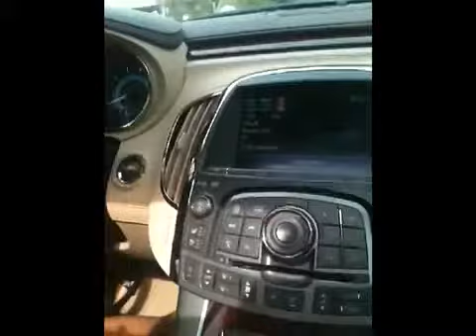Buick LaCrosse Test Drive - Jacksonville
GM Southeast Communications Rep begins her day in luxury.